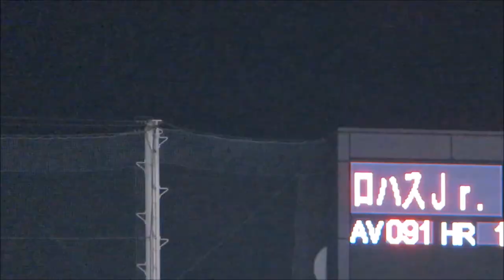ロハスがオリンピック休みで帰国も､すぐに日本に戻る！ロハスJr.登場で阪神ファンが沸いた打席！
中野四球で、1，2塁のチャンス。二保に代わって代打ロハスジュニア！阪神ファンが沸きました。
ロハスがオリンピック休みで帰国！モチベーション保てずそのまま帰国のパターンかも、、、と心配になりましたが、すぐに戻ってきました。後半戦のやる気を感じますね！
2021-7-7 ヤクルト対阪神タイガース 神宮球場

ヤクルト村上宗隆と阪神近本光司が笑顔であいさつ｡2人とも男らしい！サイン盗み疑惑の遺恨なし

大山悠輔 10号決勝3ランホームラン！混戦に終止符｡神宮のレフトスタンドが歓喜！

阪神あと1球コール×ヤクルトチャンテ「夏祭り」大合唱の中、スアレスが最後を締めて勝利！